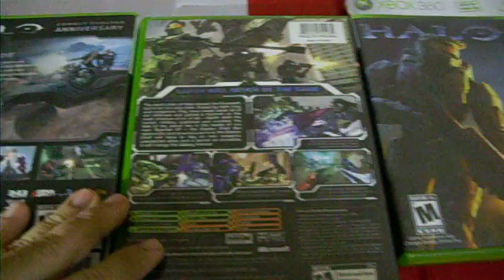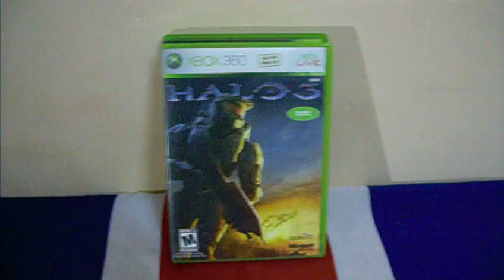HALO´S VIDEOGAME COLLECTION.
HALO 2, HALO 3, HALO 3 ODST, HALO WARS, HALO REACH & HALO ANNIVERSARY.